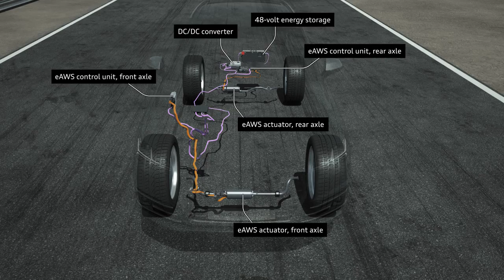Audi SQ7 TDI - Animation 48-volt electrical subsystem with eAWS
With 320 kW (435 hp) and 900 Nm (663.8 lb ft) of torque, the new Audi SQ7 TDI is the most powerful diesel SUV on the market. It also leads the competition in numerous other technical fields. Its newly developed 4.0 TDI engine features a world first:

An electric powered compressor gives the SQ7 TDI outstanding off-the-line performance. Yet it consumes on average 7.4 liters of fuel per 100 kilometers (31.8 US mpg).